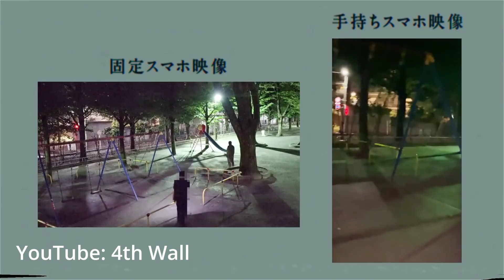La paura è in rete: i video più terrorizzanti su Internet - Orrore dal web. Episodio 7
0:00 Intro.
0:38 Presenze nel bosco.
3:19 Il fantasma dell'escape room.
4:49 Il peluche.
5:29 L'altalena.
6:34 Il pozzo del fuoco.

Orrore dal Web è una nuova serie che ha come obiettivo il mostrare al pubblico tutti i video più paurosi, paranormali disturbanti che circolano in rete. I cosiddetti scary video saranno il contenuto e Orrore dal Web il contenitore. Insomma presenze, uomini ombra, poltergeist, fantasmi, apparizioni e tutte le stranger things saranno pane per i nostri denti. Buona visione.